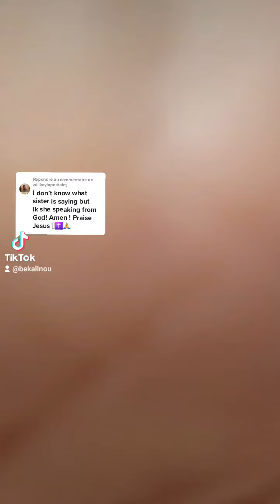💥💫Bulletproof vest💯🙏🏽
Your protection is in Jesus. God is fighting for you. By your own strength its impossible ,but in Him you are protected from the attacks of the ennemy. So keep your trust in God He is working in your life today. 🔥🔥💥💫💯✝️